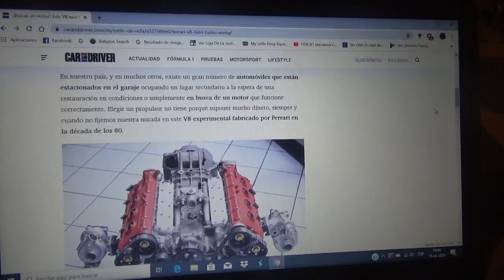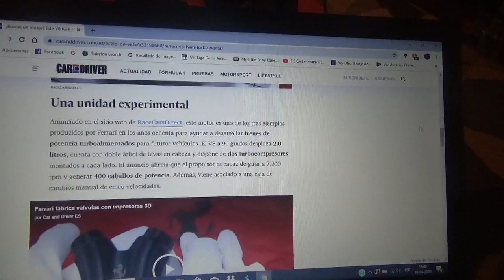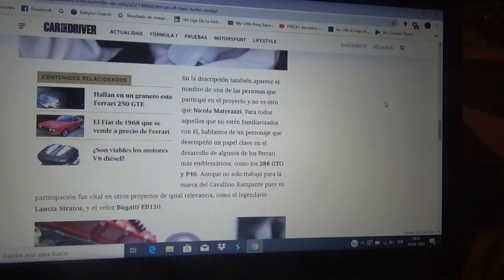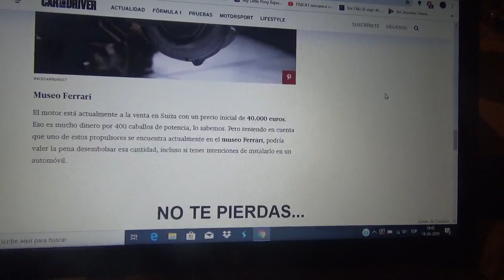En venta este motor V8 de Ferrari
Aquí les hablo de este propulsor desarrollado por la compañía italiana con domicilio en Maranello del cual solo existen 3 ejemplares y uno de ellos actualmente se exhibe en el Museo Ferrari en Maranello